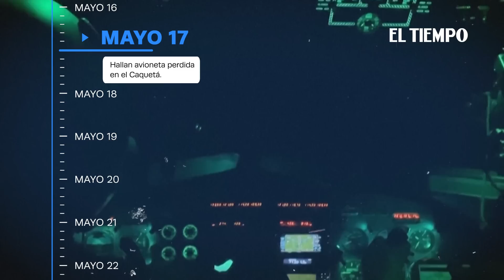Cronología del accidente de avioneta en el Guaviare | El Tiempo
Cronología del accidente del pasado 1 de mayo, en el que la Aeronáutica Civil informó que una avioneta que cubría la ruta Araracuara- San José del Guaviare se había declarado en emergencia por una aparente falla en el motor.